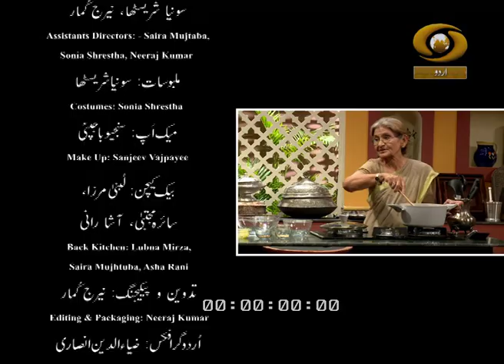Baji Ki Handiya #6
Watch Baji Ki Handiya on DD Urdu.